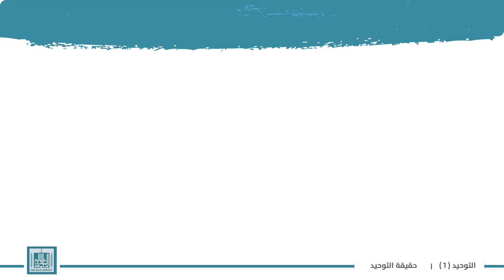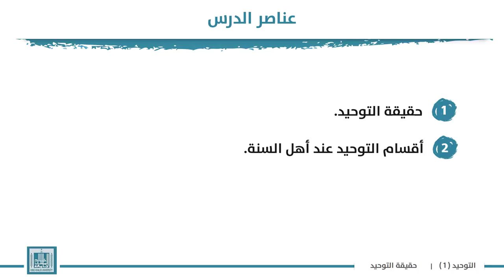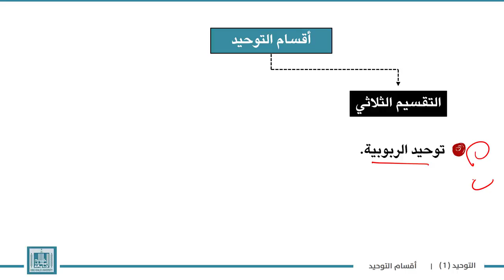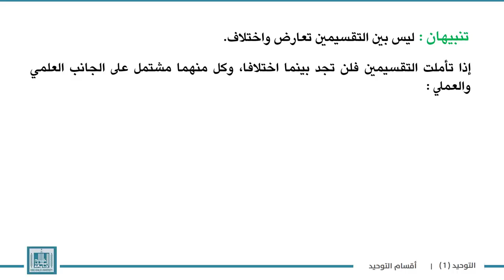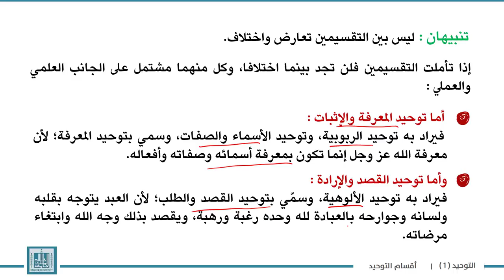توحيد | الوحدة 2-1 | حقيقة التوحيد وتقسيماته عند أهل السنة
الوحدة 2 : حقيقة التوحيد أقســـــامه عند السلف وعند بعض المخالفين
الدرس 1 : حقيقة التوحيد وتقسيماته عند أهل السنة
1- شرح حقيقة التوحيد